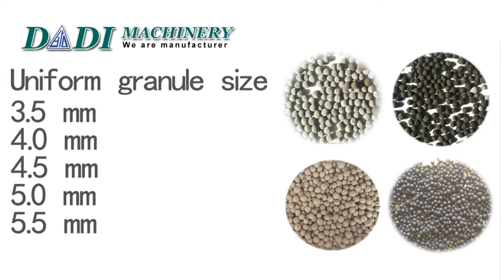Chicken manure compost organic compost fertilizer ball shape granulator from Harbin Dadi Machinery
Project: Chicken manure organic fertilizer ball shape  granulator
Raw materials : Chicken manure compost

We are Harbin Dadi Machinery, major in Chicken manure organic fertilizer ball shape granulator, this kind of ring die granulator can make the organic materials into a nice ball shape as fertilizer granules.

Harbin Dadi machinery specializes in organic fertilizer granule making machine and production line, our this kind of granulator is " ring die granulator", with ring die system & polishers, which can make the nice uniform ball granules at 3.5 mm, 4.0 mm, 4.5 mm, 5.0 mm, 5.5 mm final products.
Ring die type organic fertilizer granulator has many advantages such as final finished ball granules size even, final granules moisture lower, high ball strength, conveniently control, little energy depletion .the ring die granulating machine is one of common equipment in organic fertilizer industry.

Advantage of Ring Die Granulator as following :
1)One-time production of uniform spherical organic fertilizer granules.
2)Adjust the hole diameters of the ring die to achieve the optimal pelletizing results.
3)Materials granulation rate can reach 100%, all the raw material can be made into rounded fertilizer.
4)The rate of the final product is more than 90%.
5)Organic content can be high to 100%, make pure organic granules.
6)No need to add binder materials.
7)Final granules moisture lower , can safe drying cost
8)Final granules are strong enough for packing.

The series of ring die granule machines can make the following raw materials into granules :
1.Agricultural waste: straw, dregs of beans, cotton dregs, rice bran, etc.
2.Animal manure: a mixture of poultry litter (PL) and animal waste(AW), such as Slaughterhouse waste, Fish Market, Urine and dung of cow, Pigs, Sheep, Deer, Chicken, Ducks, Geese, Goat, earthworm cast, etc.
3.Industrial waste: wine lees, vinegar residue, manioc waste, sugar scum, furfural residue, Bean cakes, Vinasse slag, Biogas residue, Fruit residue, palm oil residue, etc.
4.Residues of urban rubbish or sewage treatment plants.
5.Home scrap: food waste, bones, the roots and leaves of vegetables, etc.
6.Turfs, lignite, sludge, pond sludge, Sucrose slag, starch pulp, Bentonite clay, Diatomite.
7.Organic materials mix with mineral materials.